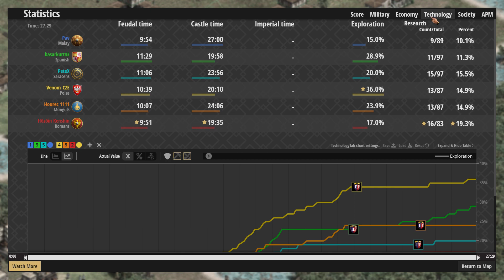Age of Empires II: Definitive Edition - Ranked #333